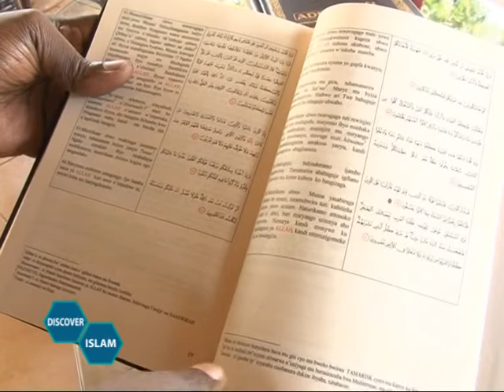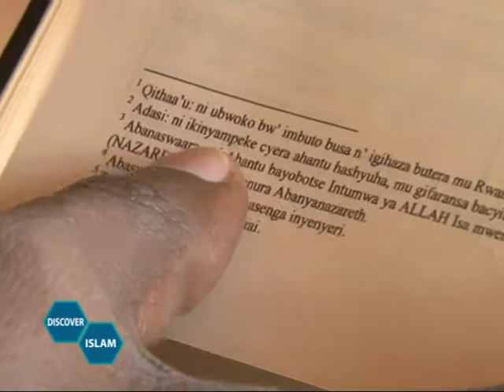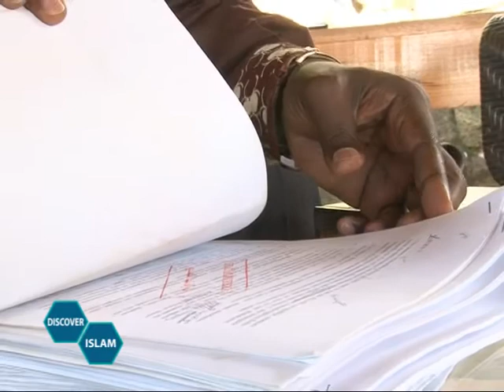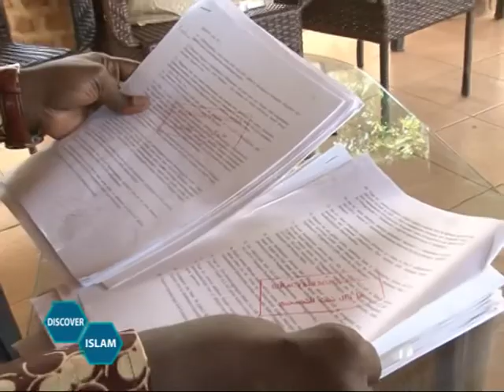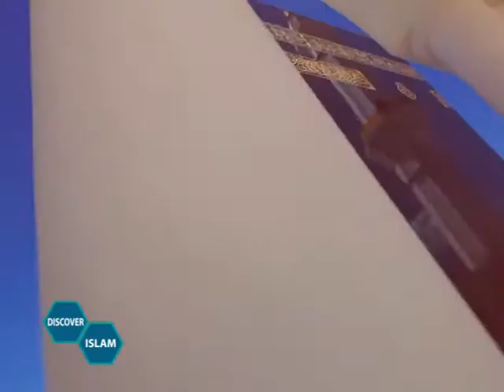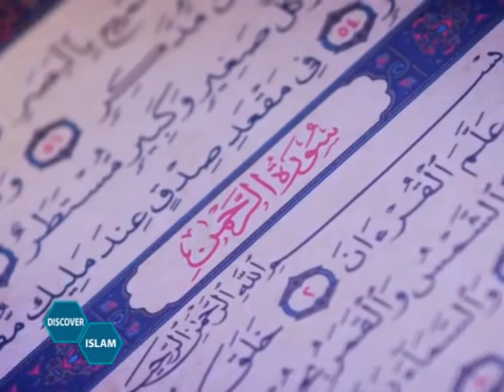GUSEMURA QORAN MU KINYARWANDA 29 05 2015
Qoran yamanutse mu rurimi rw'icyarabu, kuri ubu ibisobanuro byayo biboneka no mu Kinyarwanda.

Ese ni bande bagize uruhare mu mirimo y'ubusemuzi? ntucikwe n'iki kiganiro kizajya kibageraho mu byiciro.